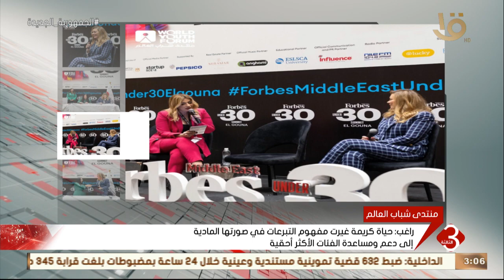نشرة الثالثة|المدير التنفيذي للأكاديمية الوطنية للتدريب تشارك بقمة فوربس الشرق الأوسط لريادة الأعمال